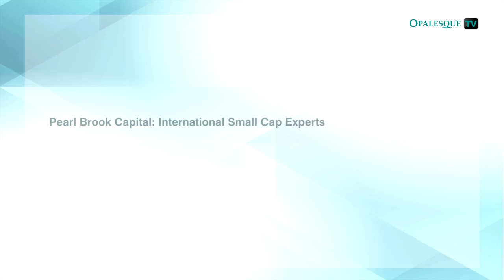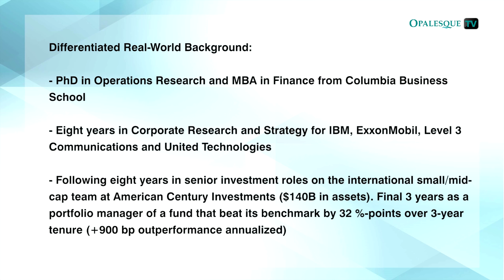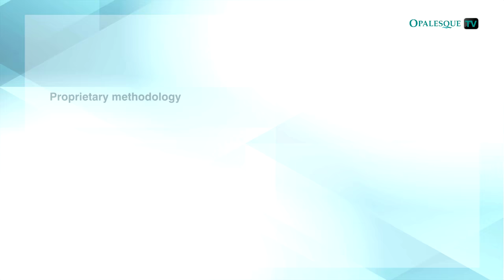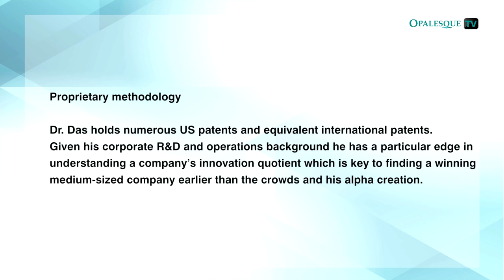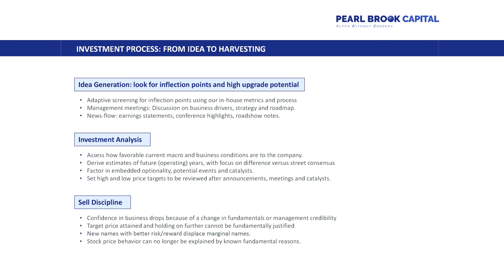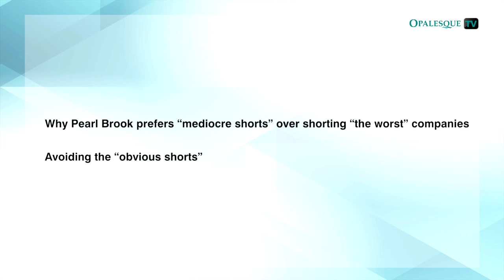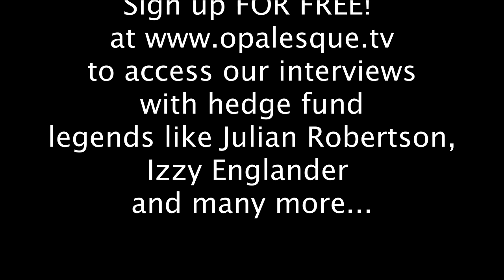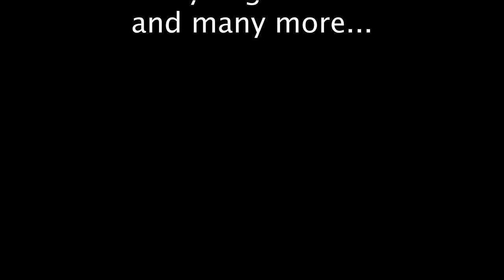Pearl Brook Capital: Distinguished corporate R&D and operations background...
Chapters:

00:00 - Intro

00:42 - Pearl Brook Capital: International Small Cap Experts. Anchor Investor: Jeff Vinik, Former Chairman of Vinik Asset Management.

01:46 - Differentiated Real-World Background: - PhD in Operations Research and MBA in Finance from Columbia Business School. - Eight years in Corporate Research and Strategy for IBM, ExxonMobil, Level 3 Communications and United Technologies. - Following eight years in senior investment roles on the international small/mid-cap team at American Century Investments ($140B in assets). Final 3 years as a portfolio manager of a fund that beat its benchmark by 32 %-points over 3-year tenure (+900 bp outperfor

03:56 - Proprietary methodology. Dr. Das holds numerous US patents and equivalent international patents. Given his corporate R&D and operations background he has a particular edge in understanding a company’s innovation quotient which is key to finding a winning medium-sized company earlier than the crowds and his alpha creation.

04:14 - Superior alpha through shorting and hedging.

06:04 - Investment Process.

08:07 - Why Pearl Brook prefers “mediocre shorts” over shorting “the worst” companies. Avoiding the “obvious shorts”.

Dr. Indraneel Das is the Principal & Portfolio Manager of Pearl Brook Capital Management, an alternative asset manager headquartered in Tampa, Florida, focused on small & mid-cap equities globally (“Alpha Without Borders”). Pearl Brook's anchor investor is a highly-regarded businessman and former fund manager.

Prior to founding Pearl Brook Capital, Dr Indraneel Das spent eight years in senior investment roles on the international small/mid-cap team at American Century Investments. He was a portfolio manager for the International Opportunities fund during the 3-year period 2011 – 2014.

Before turning to finance, Dr. Das held a variety of corporate research and strategy roles at IBM, ExxonMobil, Level 3 Communications and United Technologies. Besides an MBA with distinction from Columbia University, a PhD in Computational and Applied Mathematics from Rice University, and a BA in Mathematics with summa cum laude from Hamilton College, Dr. Das also holds numerous US patents and equivalent international patents. His thesis in Applied Operations Research, among the fastest on record, was a precocious breakthrough that has been cited 1200+ times. Given his corporate R&D and operations background Dr. Das and his team have a particular edge in understanding a company’s innovation quotient which is key to finding a winning medium-sized company earlier than the crowds and for his alpha creation.

In this Opalesque.TV BACKSTAGE video, Dr. Das also speaks about:

* Pearl Brook Capital's proprietary methodology & investment process

* An always-hedged book of small & mid-cap shorts and strict limits on net exposure

 * Why Pearl Brook avoids the “obvious shorts”, preferring “mediocre shorts” over shorting “the worst” companies.